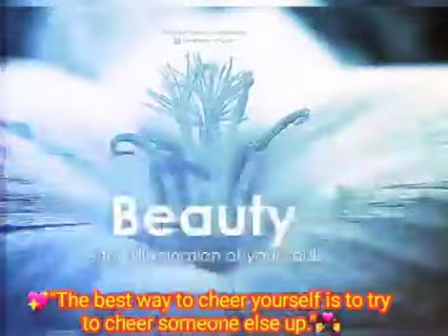😛Judulnya "Hibur Hati"😛Sendiri Dulu😁 💖"The best way to cheer yourself is to try to cheer someone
😛Judulnya "Hibur Hati"😛Sendiri Dulu😁

💖"The best way to cheer yourself is to try to cheer someone else up."💑

💖"De beste manier om jezelf op te vrolijken is om iemand anders op te vrolijken."💑

💖"Cara terbaik untuk menghibur diri sendiri adalah dengan mencoba menghibur orang lain."💑

🇲🇨💑🎹MELODY. "DAMALEDO"🎹💑🇲🇨